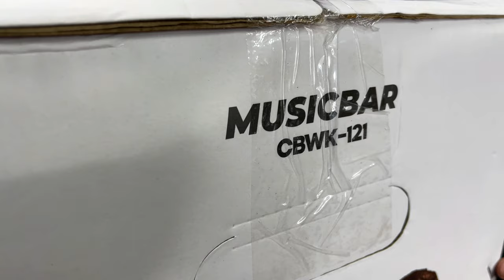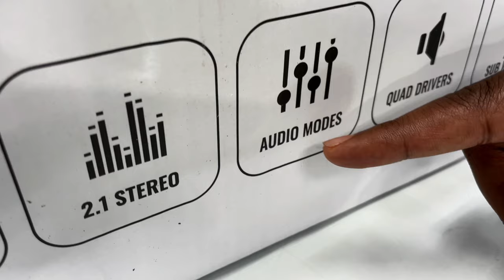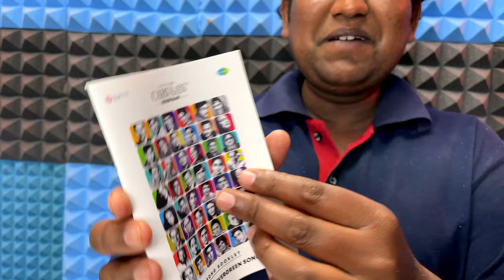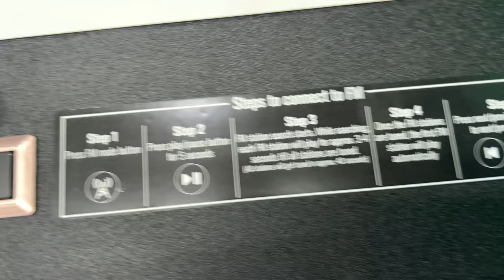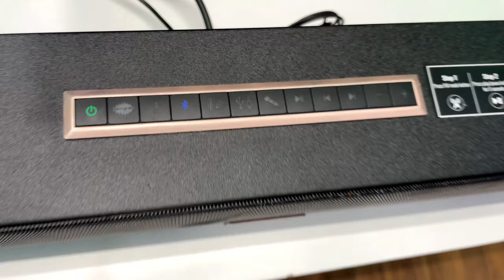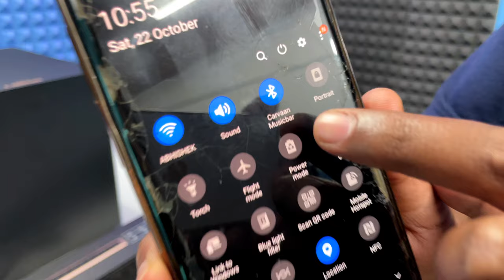Saregama Carvaan MUSICBAR CBWK-122 Soundbar | UNBOXING REVIEW SOUND TEST | KARAOKE With 2 Mic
Saregama Carvaan CBWK-122

Saregama Carvaan Soundbar